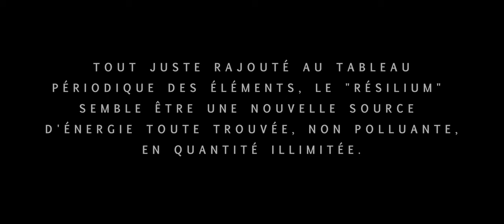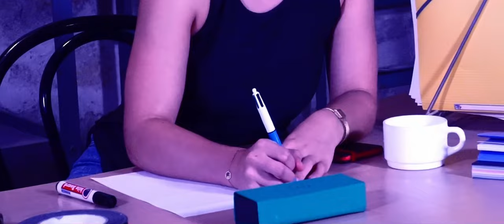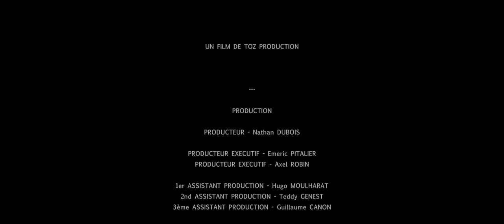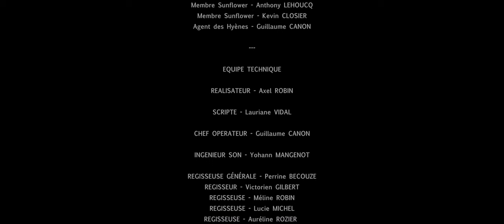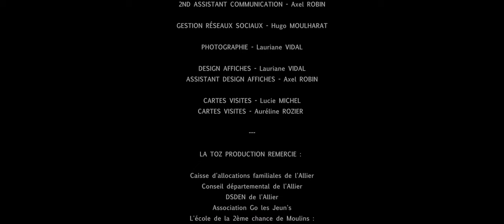RESILIENCE : l'aube de la résistance (moyen-métrage)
RESILIENCE : l'aube de la résistance

UN FILM DE TOZ PRODUCTION

PRODUCTION

PRODUCTEUR - Nathan DUBOIS

PRODUCTEUR EXECUTIF - Emeric PITALIER
PRODUCTEUR EXECUTIF - Axel ROBIN

1er ASSISTANT PRODUCTION - Hugo MOULHARAT
2ème ASSISTANT PRODUCTION - Teddy GENEST
3ème ASSISTANT PRODUCTION - Guillaume CANON

SCENARIO

ECRITURE - Mathéo LARDY
ECRITURE - Axel ROBIN

ASSISTANT ECRITURE - Emeric PITALIER

DISTRIBUTION

Jules Lasker - Emeric PITALIER
Mathilde Rosepark - Sarah-Lou THOMAS
Elyas Morley - Hugo MOULHARAT
Caleb Dios - Axel ROBIN
Antoine Alcaraz - Mathéo LARDY
Elena Marez - Maëllia CASSIN
Alice Guichet - Emma GRELICHE
Lucie Goliat - Méline ROBIN
Membre Sunflower - Said DHOUL KAMAL
Membre Sunflower - Marcel DUTEIL
Membre Sunflower - Thomas BERTRU
Membre Sunflower - Anthony LEHOUCQ
Membre Sunflower - Kevin CLOSIER
Agent des Hyènes - Guillaume CANON

EQUIPE TECHNIQUE

REALISATEUR - Axel ROBIN

SCRIPTE - Lauriane VIDAL

CHEF OPERATEUR - Guillaume CANON

INGENIEUR SON - Yohann MANGENOT

REGISSEUSE GÉNÉRALE - Perrine BECOUZE
REGISSEUR - Victorien GILBERT
REGISSEUSE - Méline ROBIN
REGISSEUSE - Lucie MICHEL
REGISSEUSE - Auréline ROZIER

POST-PRODUCTION

CHEF MONTEUR - Axel ROBIN

1er ASSISTANT MONTEUR - Mathéo LARDY
2ème ASSISTANT MONTEUR - Hugo MOULHARAT
3ème ASSISTANT MONTEUR - Emeric PITALIER

MIXAGE & SOUND DESIGN - Axel ROBIN

MUSIQUE

BANDE ORIGINALE - PLAYOD

VIOLET CAT - STRAYLIGHT

INTERPRETE - Perrine BECOUZE
MUSIQUE - Axel ROBIN
PAROLES - Perrine BECOUZE
PAROLES - Mathéo LARDY
MIXAGE & MASTER - Didier ROBIN

Bande originale disponible sur toutes les plateformes de téléchargement

COMMUNICATION

RESPONSABLE COMMUNICATION - Lauriane VIDAL
1ER ASSISTANT COMMUNICATION - Hugo MOULHARAT
2ND ASSISTANT COMMUNICATION - Axel ROBIN

PHOTOGRAPHIE - Lauriane VIDAL

DESIGN AFFICHES - Lauriane VIDAL
ASSISTANT DESIGN AFFICHES - Axel ROBIN

CARTES VISITES - Lucie MICHEL
CARTES VISITES - Auréline ROZIER

LA TOZ PRODUCTION REMERCIE :

Caisse d'allocations familiales de l'Allier
Conseil départemental de l'Allier
DSDEN de l'Allier
Association Go les Jeun's
L'école de la 2ème chance de Moulins :
- Jordan Philippe
- Sylvain Regerat
- Camille Saulce
Centre de formation IFI03 :
- Thierry Loreau
- Armand de Brito
Fédération des centres sociaux de l'Allier

TOURNÉ EN JUILLET 2022

DIFFUSÉ EN JANVIER 2023